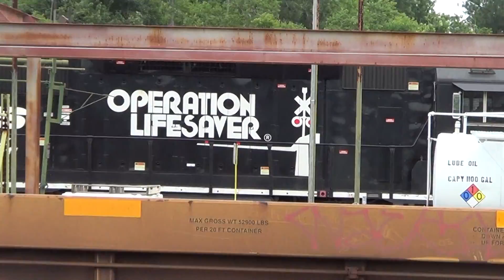[HD] Jacksonville Railfanning 6/29/13 w/ UP 5000 GEVO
Please put in 1080p HD for best viewing.
A day spent railfanning at NS Simpson yard, I also got to see the UP 5000 GEVO there.